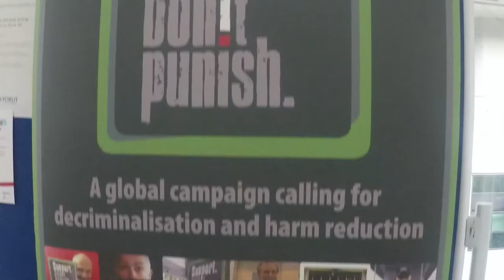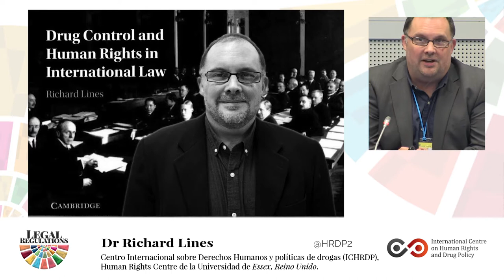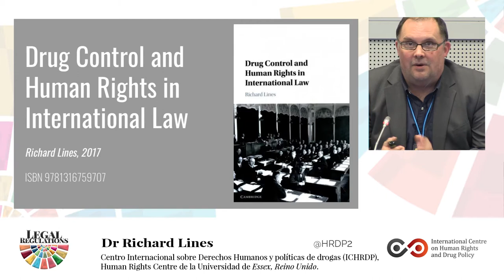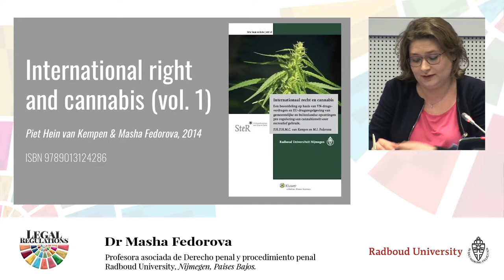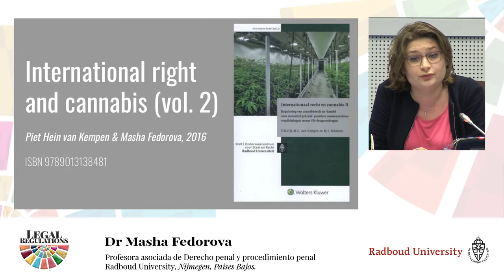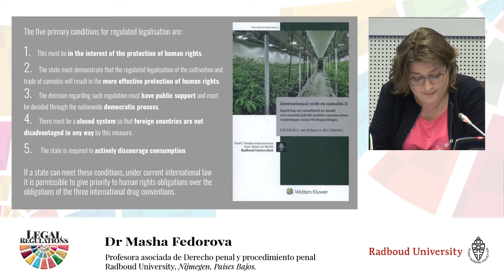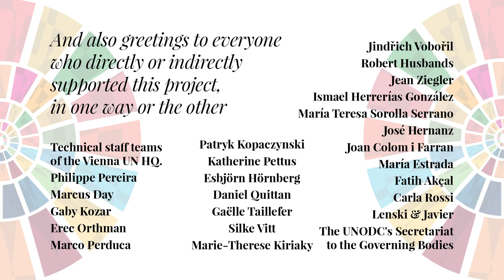¿Es legal regular las drogas? Jerarquía de normas entre DD.HH y fiscalización de drogas [ES]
Foro académico sobre regulaciones legales. Derechos Humanos y Sistema de fiscalización de drogas: jerarquía de normas y flexibilidad para los países. Esta conferencia hace parte de la serie de eventos LegalRegulations organized durante la cumbre de drogas de la ONU en marzo 2017.

• Ponentes: Laurène Collard (Fédération Addiction, Paris, France); Dr. Rick Lines (Harm Reduction International, and ICHRDP, University of Essex, United Kingdom); Pr. Masha Fedorova (Radboud University, Nijmegen, the Netherlands); and Robert Husbands (United Nations Office of the High Commissioner on Human Rights, Geneva, Switzerland).

• Comité científico: Line Beauchesne, Ph.D (Universidad de Ottawa, Ottawa, Canada); Antoniu Llort Suárez, Ph.D (Hospital Universitario Sant Joan de Reus, Reus, Spain); Nazma Muller (Caribbean Collective for Justice, Port-of-Spain, Trinidad y Tobago), Òscar Parés Franquero (ICEERS, Barcelona, Spain); Jean-Jacques ‘Sonny’ Perseil, Ph.D (Conservatoire National des Arts et Métiers CNAM, Paris, France); Zara Snapp (Acción Técnica Social, Ciudad de México, Mexico); Alessandro Stella, Ph.D (École des Hautes Études en Sciences Sociales EHESS, CNRS, Paris, France).
• Organización: Farid Ghehiouèche, Kenzi Riboulet Zemouli, Michael Krawitz.

Errores infimos debidos a la interpretación han sido señalados visualmente en pantalla durante el proceso de edición del video.